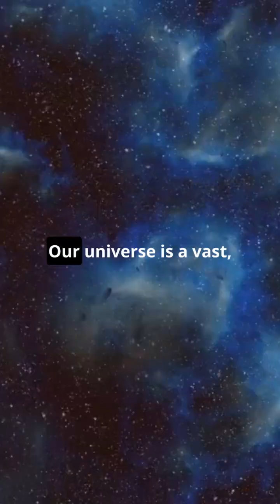Dark Matter & Dark Energy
Dive into the enigmatic realm of the cosmos with our latest video, "Unveiling the Universe's Dark Secrets: Dark Matter & Dark Energy." Explore the mysteries surrounding these elusive forces that constitute a staggering 95% of the universe!

Discover what dark matter is and how its gravitational influence holds galaxies together, despite being invisible. Then, unravel the perplexing concept of dark energy, a force that accelerates the universe's expansion. What implications do these phenomena have for the fate of our universe?

Join us as we journey through the uncharted territories of modern astrophysics.